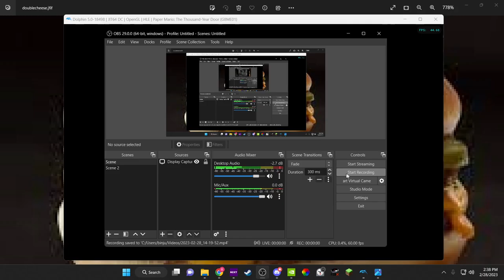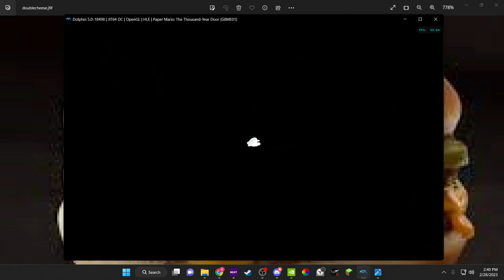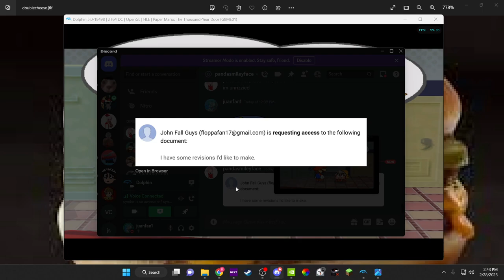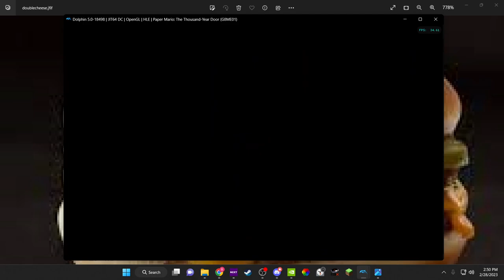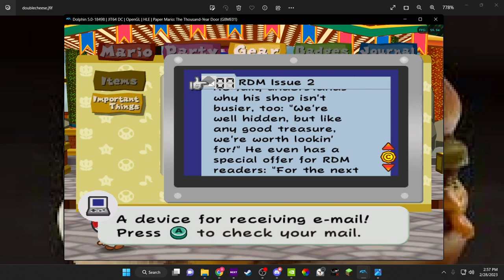meet my peeps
swag